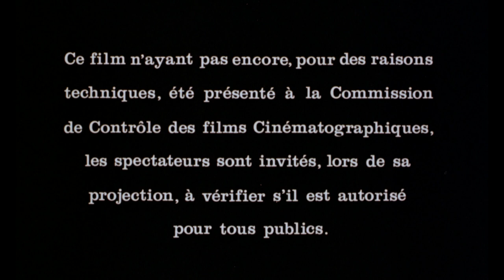Faceless • 1988 • Theatrical Trailer (French)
“If there is but one life, there are several ways to die…”
French theatrical trailer for FACELESS (Les prédateurs de la nuit; 1988).

See also:
English theatrical trailer for FACELESS (1988)